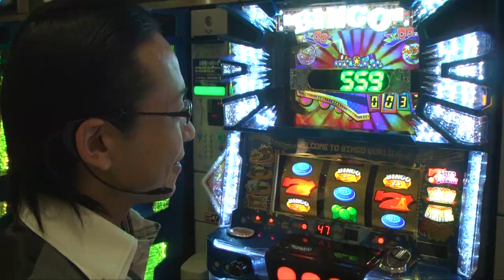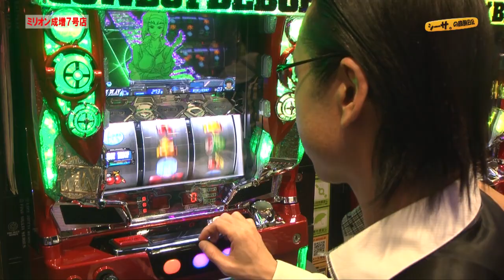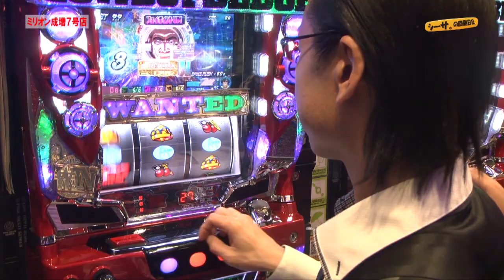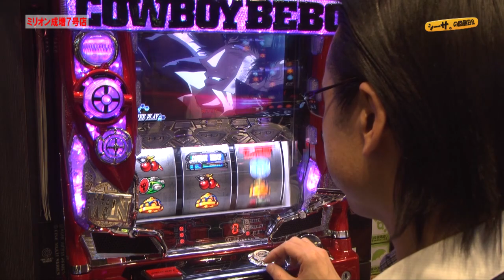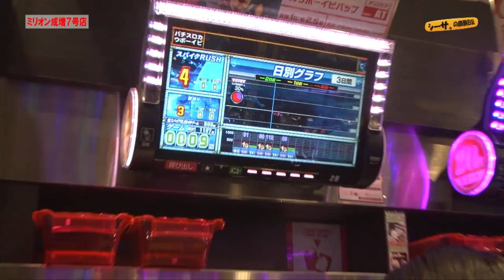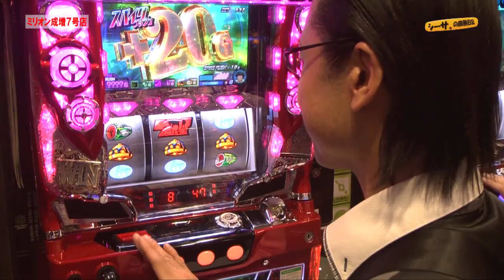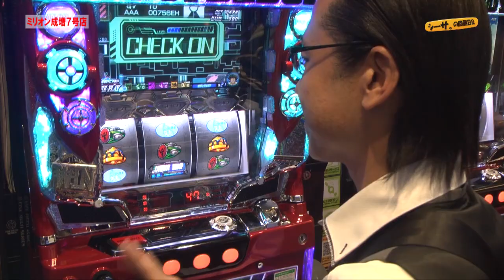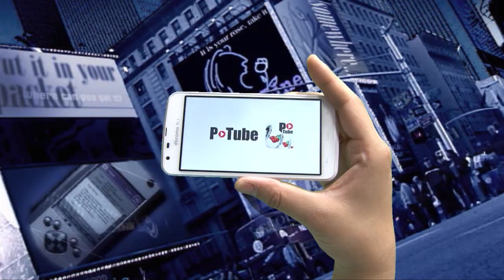シーサ。の回胴日記_第３０４話[by ARROWS-SCREEN]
シーサ。が東京都「ミリオン成増７号店」で実戦！
移動の出来ない状況で果たして５連勝なるか！？

～パチスロ　カウボーイビバップ～